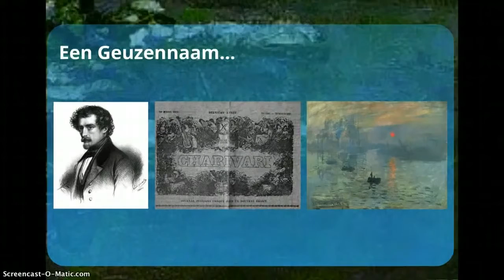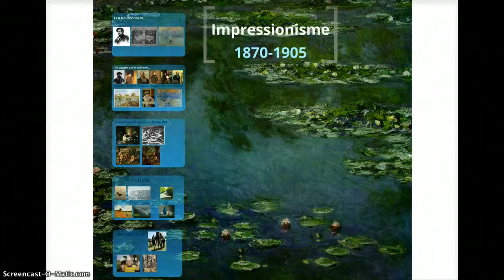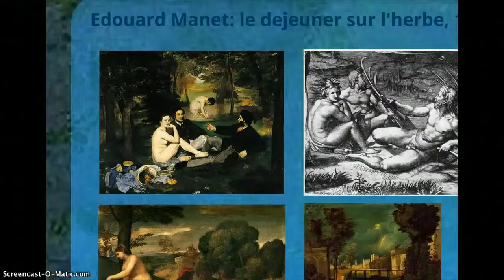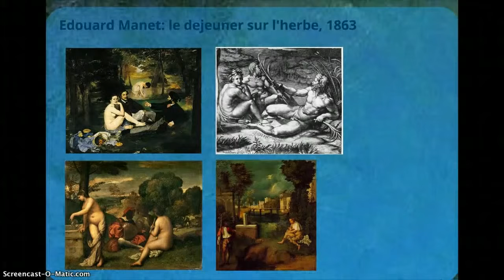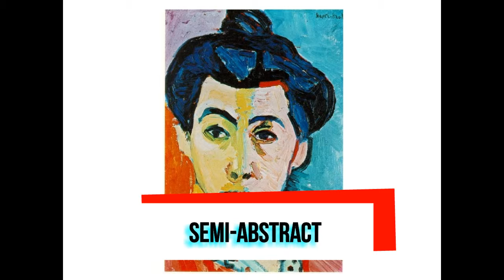ALIRAN SENI PANDANGAN DATO' M NASIR